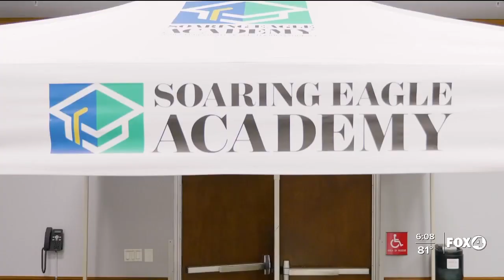FGCU welcoming its first class of Soaring Eagle Academy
FGCU is welcoming its first class of its Soaring Eagle Academy. It's the first Southwest Florida academy for adults with intelectual disabilities